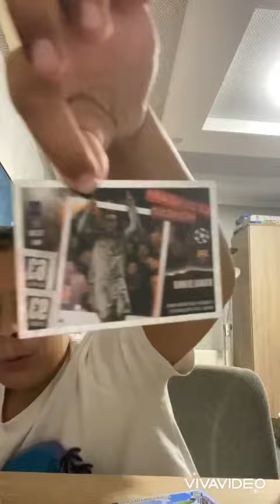3. Része 14 Pack ! Új match attak ! Bliszter !